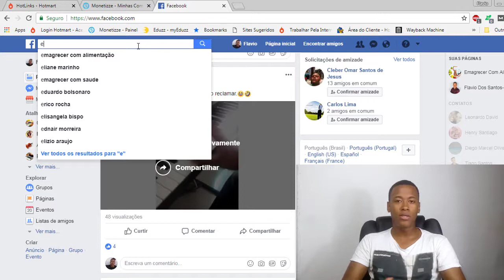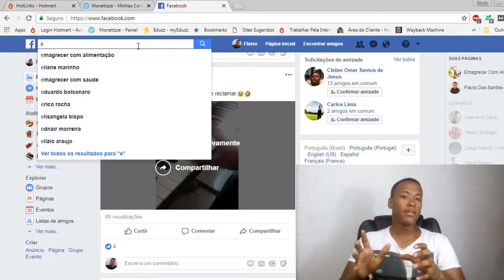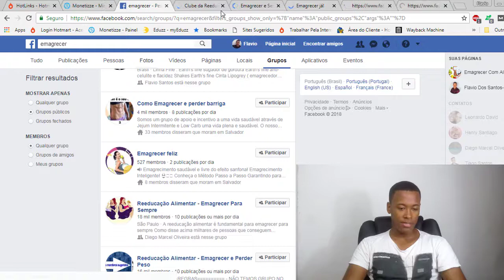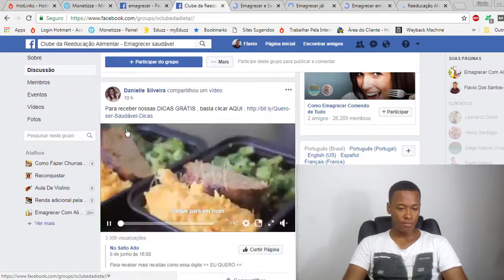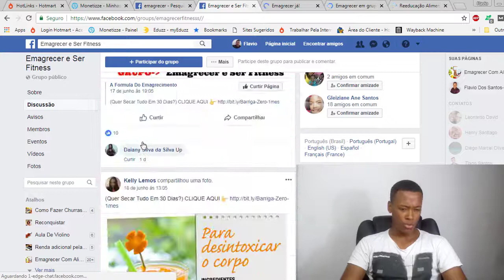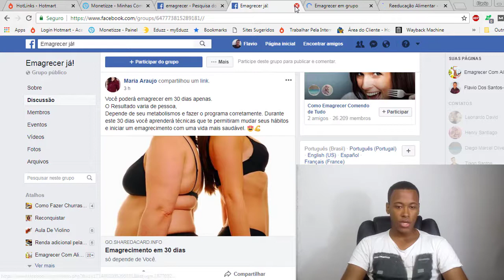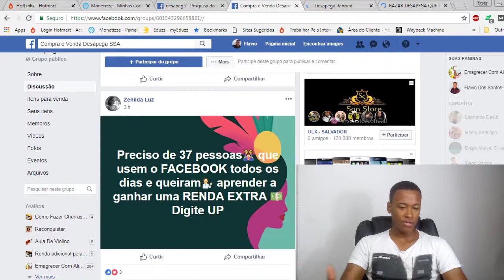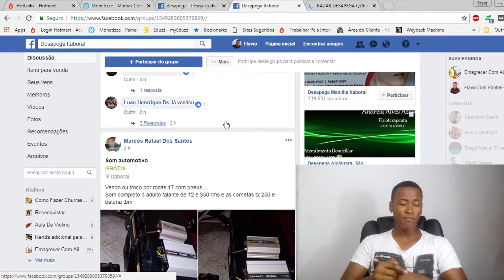🔥 Como Encontrar Grupos Responsivos No Facebook Para Vender Produtos Hotmart